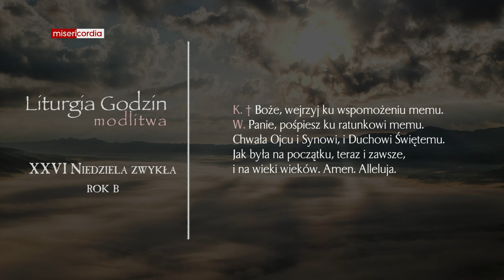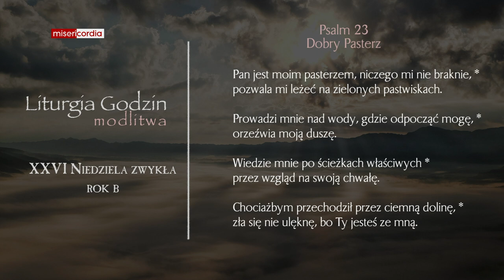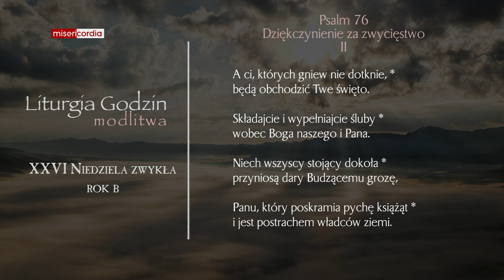Liturgia Godzin | Modlitwa Południowa | XXVI Niedziela zwykła (rok B)